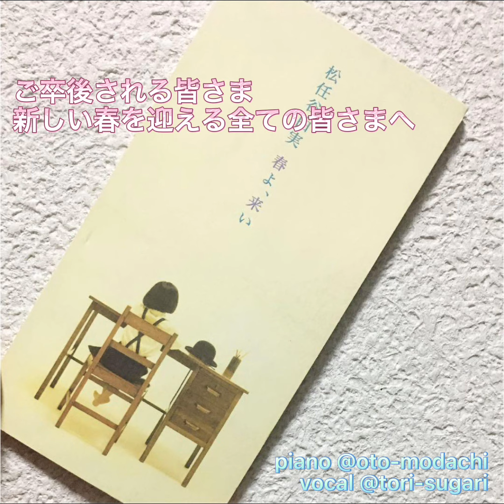春を迎える皆さまへ - A song that welcomes spring -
ご卒業おめでとうございます。
また、新たな春を迎える全ての皆さまへ。
佳き日をお過ごしください。

※ピアノとボーカルのリモートセッションのテスト録音です。（2022年3月末録音）
※その為、音割れがありますことをご了承ください。

Congratulations on your graduation.
Also, to all of you who are welcoming the new spring.

● Item description:
Original song: Yumi Matsutoya - Medley（"卒業写真" "春よ、来い"）
Organization: piano, vocal

The pianist and vocalist are different people.
This is an outtake edited from a completely different performance.
This is a test recording.
Therefore, the  piano sound of breaks.